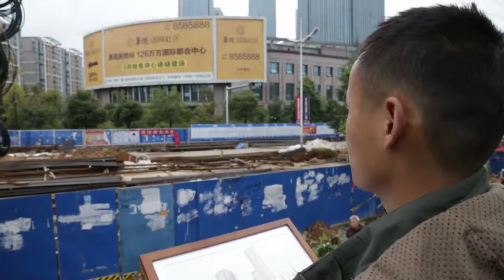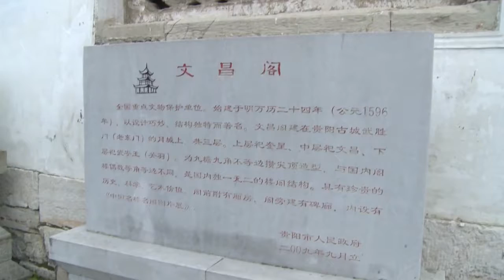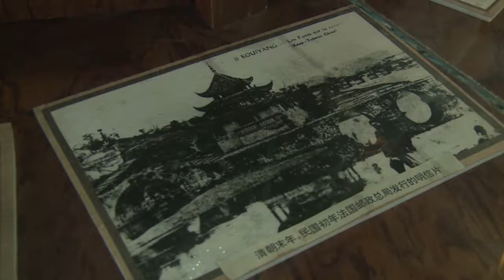Architecture in Guiyang